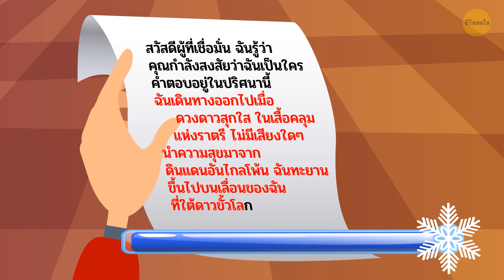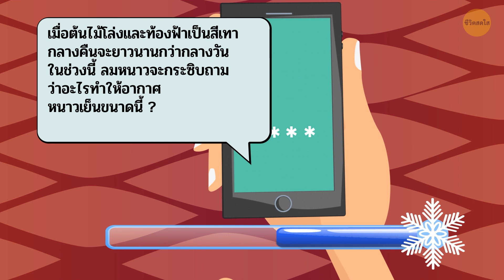ปริศนาสนุก ๆ 14 ข้อเพื่อจุดประกายความสุขในช่วงวันหยุดของคุณ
เฮ้เพื่อน ๆ ในช่วงเทศกาล รู้สึกพร้อมที่จะโปรยเวทมนตร์วันหยุดให้กับสมองของคุณแล้วหรือยัง? เราได้เสกปริศนาอันน่าหลงใหล 14 ข้อที่เปรียบเสมือนคาถาเล็กๆ น้อยๆ ที่จะจุดประกายจิตวิญญาณวันหยุดของคุณ! จากปริศนาขนมปังขิงไปจนถึงความลับของมนุษย์หิมะ ของเล่นพัฒนาสมองเหล่านี้คือความท้าทาย หยิบผ้าห่มผืนโปรดของคุณ โกโก้สักถ้วย และเตรียมพร้อมที่จะแกะของขวัญแห่งความรื่นรมย์ มาดูกันว่าคุณจะสามารถเอาชนะปริศนาวันหยุดและกลายเป็นพ่อมดแห่งปริศนาเทศกาลคริสต์มาสได้หรือไม่ เตรียมตัวให้พร้อมสำหรับการเดินทางที่ร่าเริงและสนุกสนานไปสู่อาณาจักรที่น่าหลงใหลของของเล่นพัฒนาสมองในช่วงวันหยุด! 🎅🤔✨